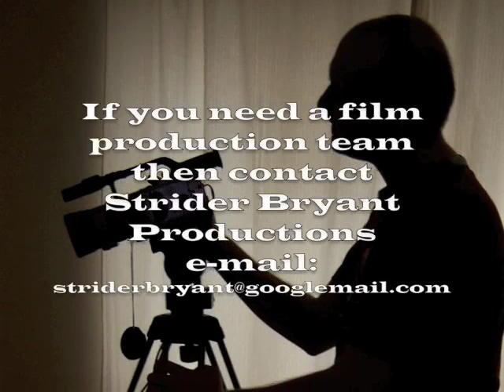A Town Called Eureka Special: Joe Morton & Neil Grayston Interview at the London MCM Expo May 2009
The 15th London MCM Expo event at the Excel Centre London.

Interview with Joe Morton & Neil Grayston from A town called Eureka  aka Eureka

Special guests at this event included Linda Hamilton )Terminator 1 & 2), Lindsay Wagner (Bionic Women, Six Million Dollar Man), Richard Anderson (Bionic Woman, Six Million Dollar Man), Joe Morton (A town called Eureka AKA Eureka, Terminator 2), Neil Grayston (A town called Eureka AKA Eureka), James Duval (Donnie Darko, Independence Day) & Craig Charles (Red Dwarf, Coronation Street).

If you are into comics, films or computer games then this is the event for you.

Program Credits

Caleb Bryant

Produced by
Caleb Bryant
Strider Bryant

Shot/Cut/Directed by
Caleb Bryant

If you need a production team then contact Strider Bryant Productions.